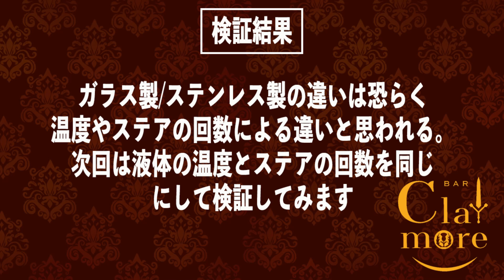【徹底検証】最も美味しい水割りはどれだ！同じ材料で全く違う水割りを3杯作ります。普段水割りを飲まない人に見て欲しい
こんばんは
BARクレイモアのマスター片岡です。

本日は前々から私が気になっていたことについて
皆さんと一緒に検証していきたいと思います。

～本日の検証内容～
ウイスキーの水割りは
作り方の違いがどこまで影響するのかです。

～方法～
①通常
②ガラス製のミキシンググラス
③バーディ(ステンレス製)
この3つにおける味の違いを確かめます。
もちろん材料はそれぞれ全く同じものを使用します。

材料
氷
水90㎖
ウイスキー30㎖
↑バランタイン12年

動画の最後に少しお話しますが、
ウイスキーの水割りって若い世代は敬遠しがちですが
実は本当に美味しくてウイスキーの味を引き出す
魔法のカクテルなんですよ。
個人的にはすごく押してます。

兎に角動画を最後まで見て頂けると幸いです。